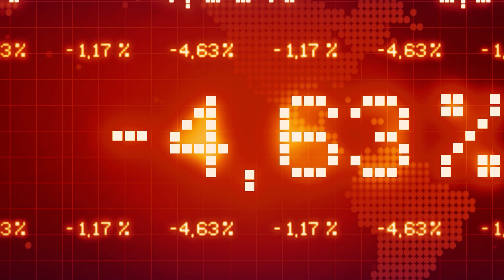Rusia și aliații săi surpriză! Țările care îl susțin pe Vladimir Putin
Documentar: Rusia și aliații săi surpriză. Singurele țări prietene cu Vladimir Putin